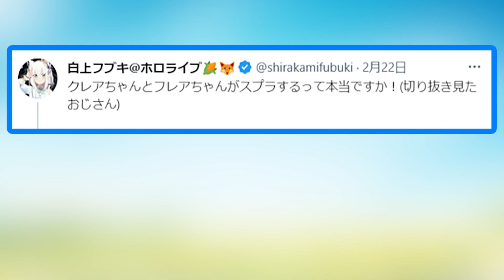クレアからの誘われ待ちのフレアと、混ざりたいけど「レ」がなくて泣いちゃうフブちゃんｗ【ホロライブ切り抜き/にじさんじ/不知火フレア/白上フブキ/シスタークレア】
▼元動画▼
【スパチャ読み雑談】スプラフェス後半～今日までのすぱちゃ読みながら雑談！